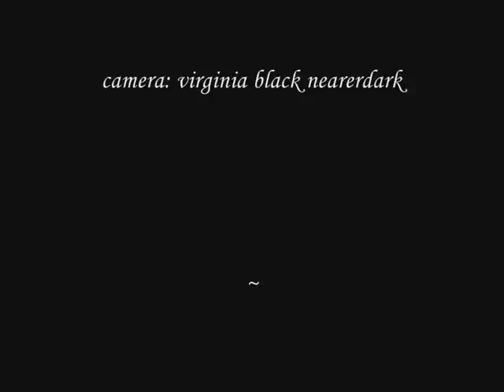Tragedy Grosvenor London part 3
Tragedy filmed at the Grosvenor, London SW9, 21 May 2011. part 3 of 3!